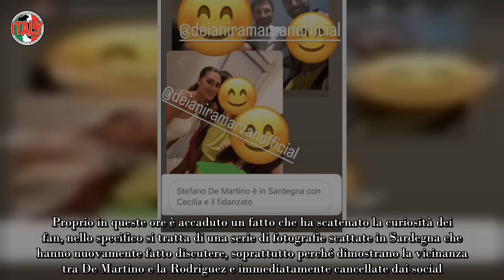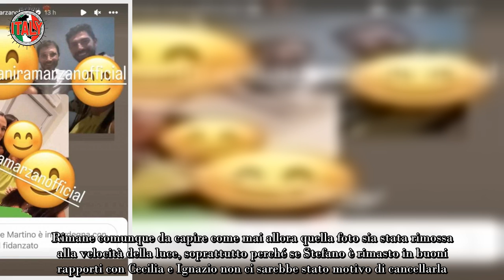Belen e Stefano spunta la foto in barca immediatamente cancellata dai social “Bugiardi”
Il caldo di agosto ci porta un nuovo caso mediatico, la separazione poco chiara tra De Martino e Belen, quello che sta accadendo non è assolutamente limpido e in molti gridano alla menzogna, sembra proprio che il web li dipinga come “bugiardi”.

Proprio in queste ore è accaduto un fatto che ha scatenato la curiosità dei fan, nello specifico si tratta di una serie di fotografie scattate in Sardegna che hanno nuovamente fatto discutere, soprattutto perché dimostrano la vicinanza tra De Martino e la Rodriguez e immediatamente cancellate dai social.

A quanto pare, sembrerebbe che i due si siano separati, anche se non hanno mai ufficializzato la loro rottura, nonostante i post di Belen sembrino più che ovvi su quanto stia accadendo alla coppia, quello che è apparso strano sono proprio state le foto di Stefano nello stesso locale dove si trovavano Cecilia e Ignazio.

È stato un fan che ha scattato le fotografie poi ripostate da Deianira Marzano, nonostante la persona abbia dichiarato che nonostante si trovassero nello stesso locale i tre non erano seduti allo stesso tavolo, questo però non è bastato a togliere i sospetti, visto che è venuto alla luce un ulteriore retroscena.